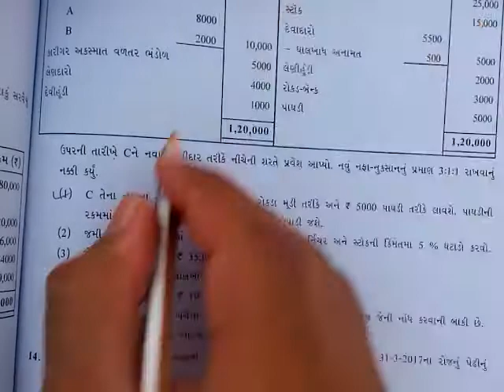Account part-1 Std-12 Acc Ch-5 Ex-13 P-211